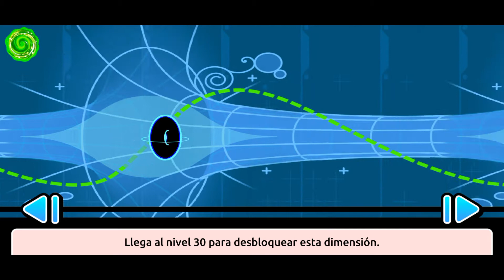COMO JUGAR CON AMIGOS en Pocket Mortys - 5 trucos y consejos de pocket mortys